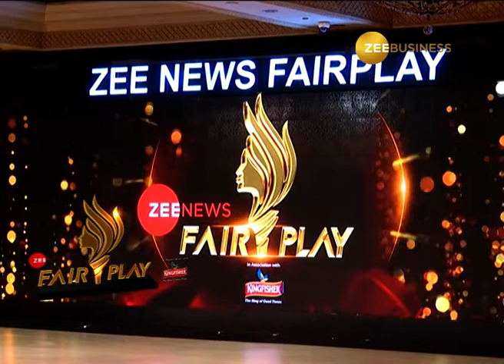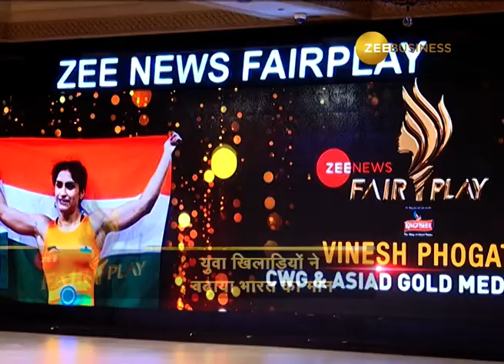Indian women athletes felicitated at ZEE Fair Play Awards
India's top women athletes and sportspersons were felicitated at ZEE News Fairplay Awards in New Delhi on Thursday. The awards, first introduced in 2018, recognise and honour women for their outstanding achievements in the field of sports. This year, several women athletes who have made their mark at international level during the last year were felicitated.